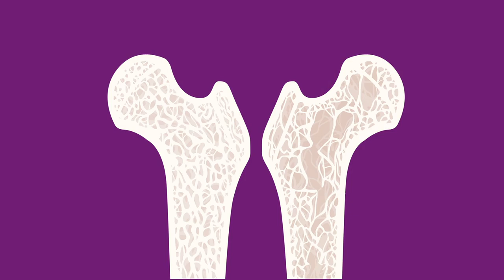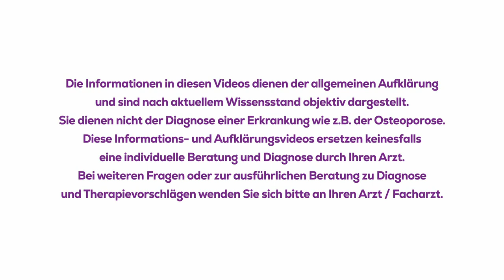Was ist Osteoporose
Dr. Manfred Förtsch, Arzt aus Ludwigshafen, seit über 20 Jahren schwerpunktmäßig mit dem Krankheitsbild der Osteoporose beschäftigt, erklärt genau, was Osteoporose eigentlich ist.